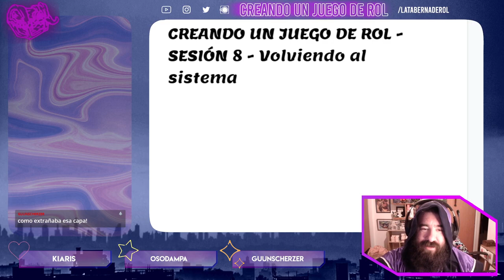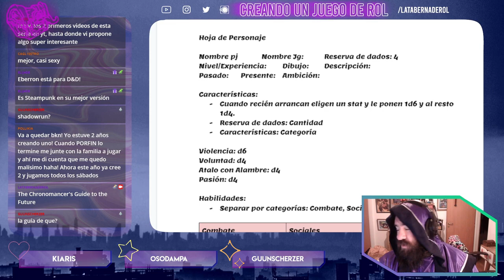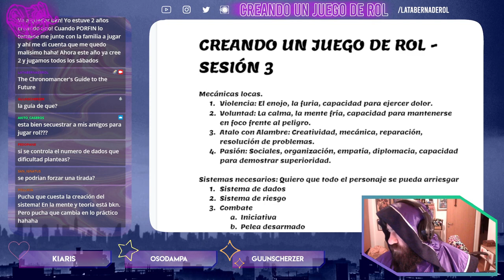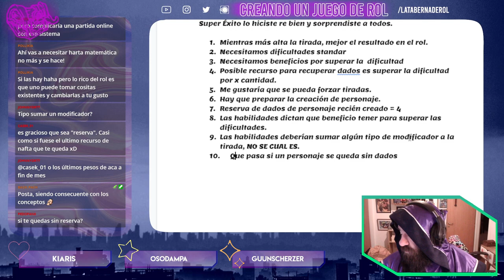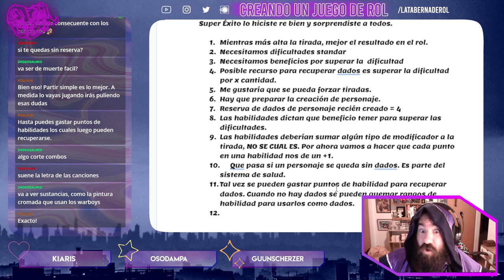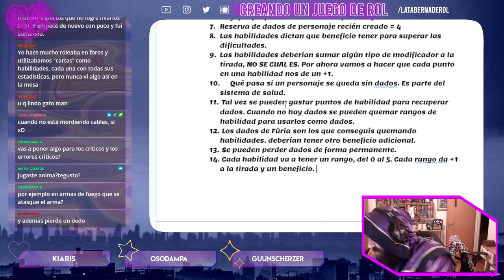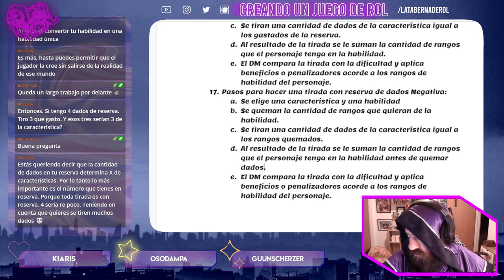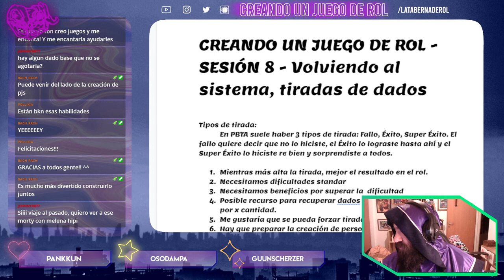Creando un Juego de Rol 💡 Puliendo el Sistema - Stream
¡León se pone serio y se mete en una batalla campal con los dados! Vamos a conocer un poco sobre a qué nos referimos con "quemar dados" y nos sumergimos de a poco en algo ya concreto, mecánicas que ayuden a los jugadores a interactuar con el mundo!
¡Muchas gracias al chat como siempre por coparse tanto con ideas y preguntas geniales! ^^